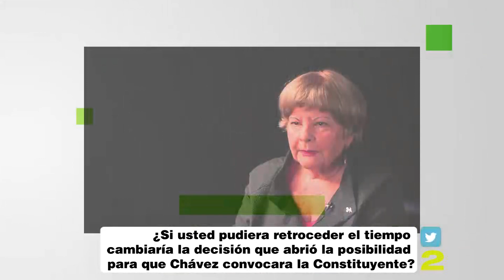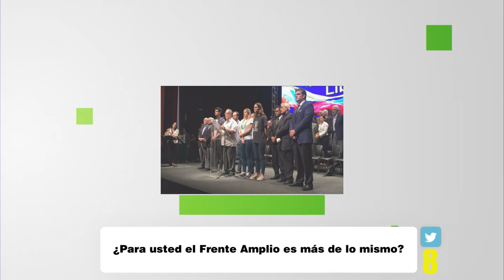Isnardo 20/20 - Entrevista a Cecilia Sosa Gómez - VPItv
Isnadro Bravo conversó con la Ex presidenta de la Corte Suprema de Justicia, Cecilia Sosa Gómez, quien ofreció detalles sobre lo que fue su desempeño como la primera mujer en el continente americano en ser presidenta de una corte de justicia, además de otros detalles de su vida personal y política.

DERECHOS RESERVADO